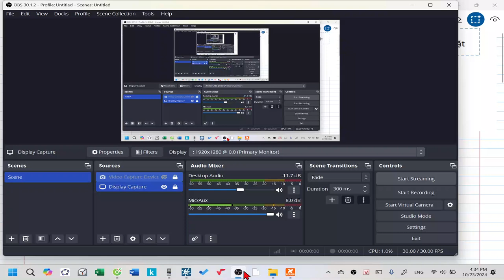Lecture 14| Câu 34| Team 4 lớp 12